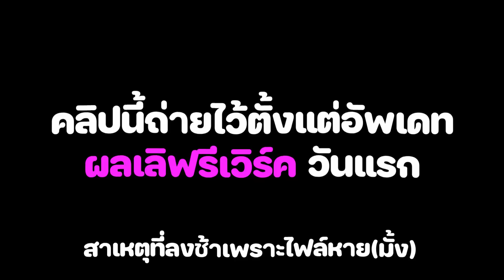พาผู้เล่นใหม่ไปดูเกาะลับที่โลก1 [Blox Fruits]